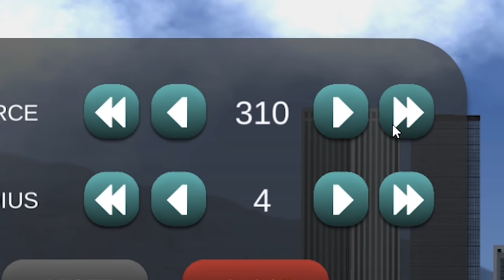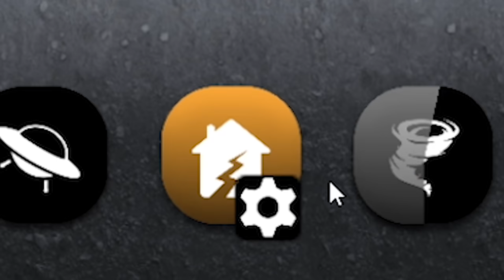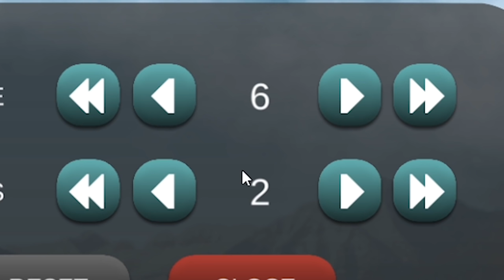When nature becomes 100,000,000x more violent